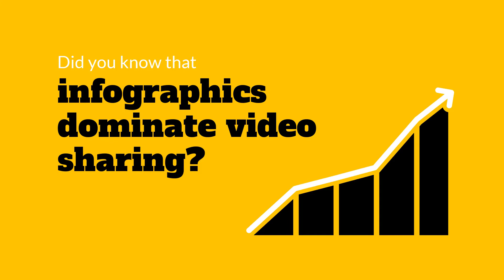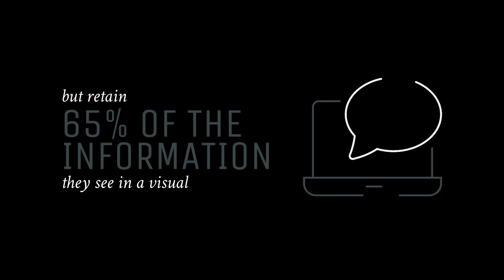Infographics Video Template (Editable)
Edit this video with Biteable, the world's simplest video maker. Customize text, images, and colors within minutes. Hit this link to start editing now

Join the 65% of brands using infographics in their marketing with these enviable infographic animations. Find your favorite infographic styles right within the Biteable video editor. Use infographics to spice up internal presentations, LinkedIn videos, and fact-forward social marketing.